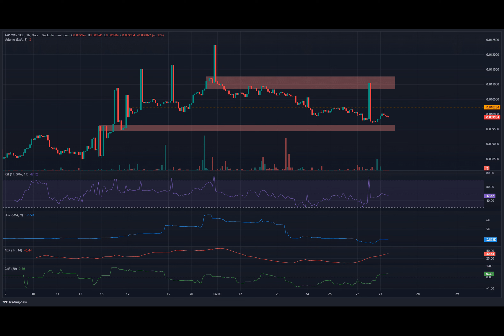TapSwap price prediction: Mixed signals leave traders guessing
Have you ever wondered about the unpredictable nature of small-cap coins like TapSwap? The recent price volatility has left traders questioning its short-term future. Will technical analysis provide clarity in predicting TapSwap's next move?